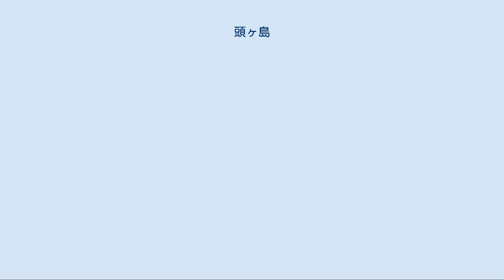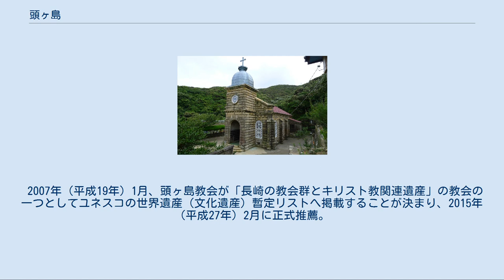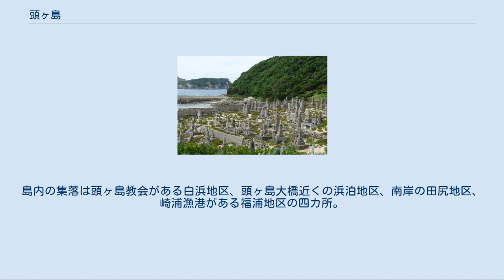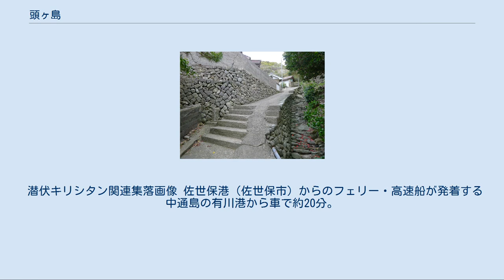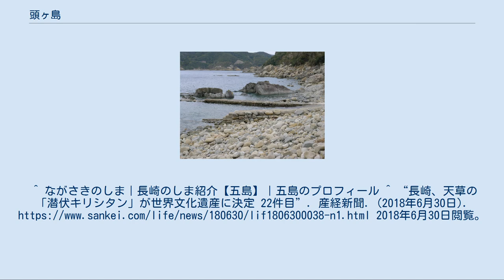頭ヶ島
頭ヶ島（かしらがしま）は、長崎県五島列島の中通島の東にある島である。
全島が長崎県南松浦郡新上五島町に属する。
 五島列島 頭ヶ島の空中写真。
（2014年撮影） 国土交通省 国土画像情報（カラー空中写真）を基に作成 中通島東部の友住港の北東に位置し、五島列島の最東端の島である。
中通島と最も近い所は孕瀬戸を挟んで約150mほどの距離で、1981年（昭和56年）に頭ヶ島大橋が架けられている。
約2.5km東には平島（西海市）がある。
 幕末までは無人島だったが、明治維新の前後に中通島の鯛ノ浦のキリシタンが迫害を逃れて移住してきた。
その後カトリックに復帰した信徒たちによって教会が建てられ、1919年（大正8年）には現在のカトリック頭ヶ島教会が完成した。
 1981年（昭和56年）に島の東部の山を切り開いて上五島空港が建設され、開港にあわせて頭ヶ島大橋が架けられて中通島と結ばれた。
交通の便が良くなったことで一躍脚光を浴び、島を訪れる観光客も増加したが、2006年（平成18年）3月に上五島空港を発着する航空路線はすべて休止された。
 2007年（平成19年）1月、頭ヶ島教会が「長崎の教会群とキリスト教関連遺産」の教会の一つとしてユネスコの世界遺産（文化遺産）暫定リストへ掲載することが決まり、2015年（平成27年）2月に正式推薦。
同年9月にユネスコ諮問機関の国際記念物遺跡会議の現地調査を経た結果、2016年（平成28年）2月に「禁教期に焦点を絞るべき」との指摘をうけ推薦を一旦取り下げ、対応を協議し再推薦は決まったが禁教期を象徴する「頭ヶ島の集落」とすることとなり、頭ヶ島教会は集落景観に包括する扱いとなった。
2018年6月30日に長崎と天草地方の潜伏キリシタン関連遺産として世界遺産登録が決定。
 この際、世界遺産に求められる法的保護根拠（完全性）を文化財保護法の重要文化的景観とすることが決まった。
頭ヶ島は上五島空港敷地を含め全域が「新上五島町崎浦の五島石集落景観」に選定されている。
島内の集落は頭ヶ島教会がある白浜地区、頭ヶ島大橋近くの浜泊地区、南岸の田尻地区、崎浦漁港がある福浦地区の四カ所。
 崎浦の五島石集落における石積み技術は、重要文化的景観「長崎市外海の石積集落景観」に選定されている出津集落などから移住してきた隠れキリシタンによってもたらされた。
また、一帯で行われる漁業の主体となるキビナゴ漁は熊本県天草市の﨑津集落（重要文化的景観「天草市﨑津・今富の文化的景観」選定）から伝えられたとされる。
これらのことはユネスコが重視する文化循環を象徴している。
 潜伏キリシタン関連集落画像 佐世保港（佐世保市）からのフェリー・高速船が発着する中通島の有川港から車で約20分。
有川港からは西肥自動車の路線バス（頭ヶ島教会行き）もある。
また、島内に上五島空港があるが、2018年現在には定期便が存在しない。
^ ながさきのしま｜長崎のしま紹介【五島】｜五島のプロフィール ^ “長崎、天草の「潜伏キリシタン」が世界文化遺産に決定 22件目”. 産経新聞. (2018年6月30日). 2018年6月30日閲覧。
^ “長崎と天草地方の「潜伏キリシタン」世界遺産に”. 読売新聞. (2018年6月30日). 2018年6月30日閲覧。
 ^ 中通島の赤尾郷と友住郷の漁港名も崎浦漁港という